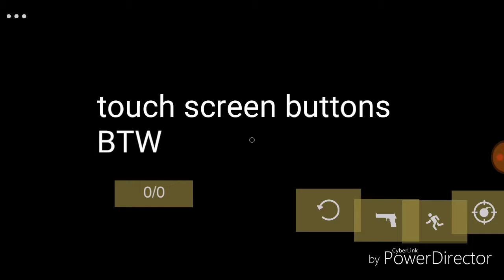Flats part 1 - what I'm I playing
Channels

Songs